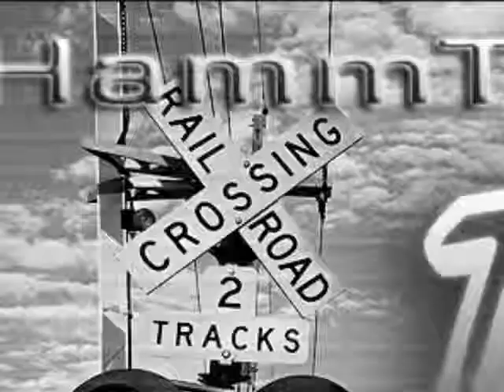Gone-Tooty, C4, Newbill, Tory, and Simmie Durell